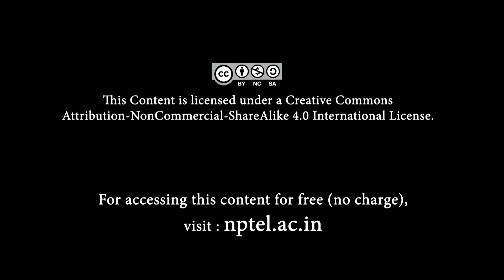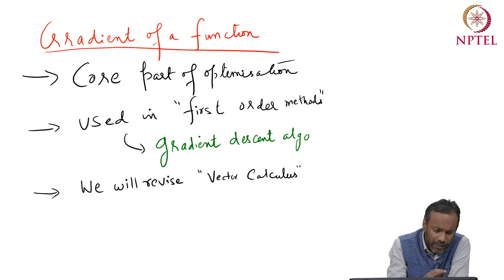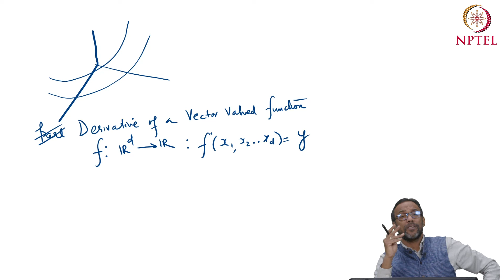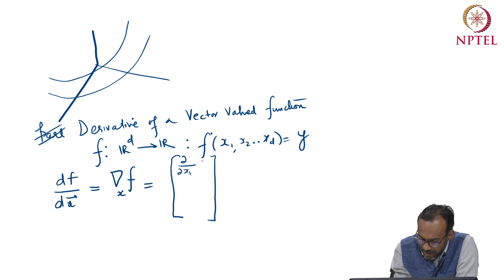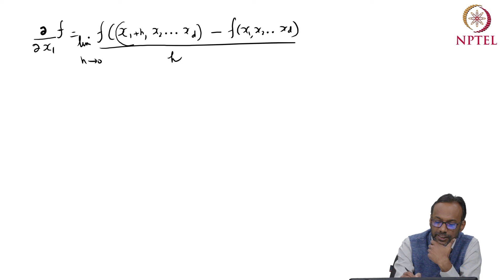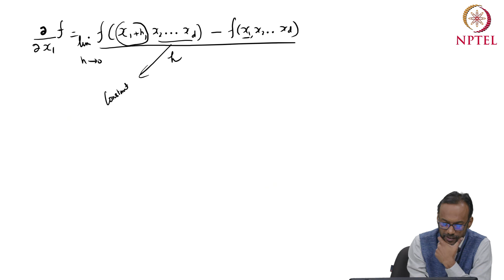Optimisation Problems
Gradient of a Function, Minimising a Function